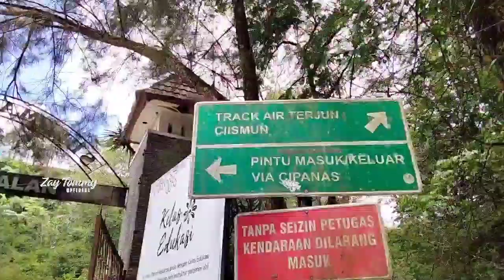naik motor jalur jakarta puncak_perjalanan ke kebun raya cibodas pintu 3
Liburan itu perlu,motoran jalan jalan refreshing biar otak gak mumet,,video kali ini ane pertontonin buat sahabat tommy semua,,mulai dari perjalanan,terus sampai ke curug dan setelah itu menikmati pemandangan hamparan rumput yang hijau dan luas,semua rasa penat terasa plong fresh kembali,seru pokonya liburan lebaran tahun 2024 ini..

Salam Liburan ,Jangan Lupa Bahagia